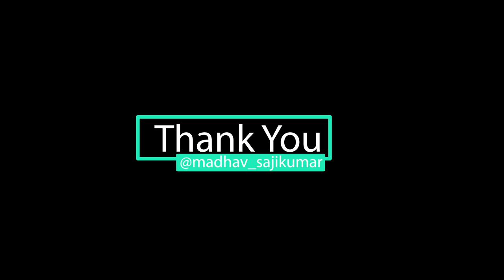KGF x Rasheed Ikka | Troll Malayalam 😂💥